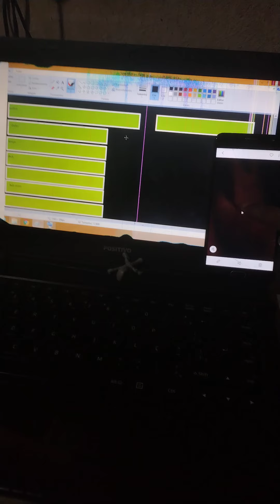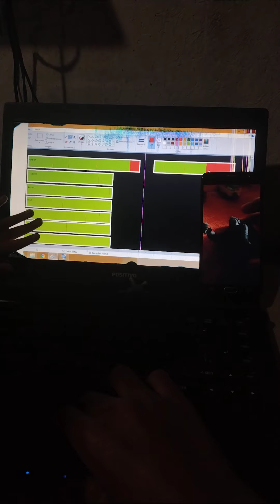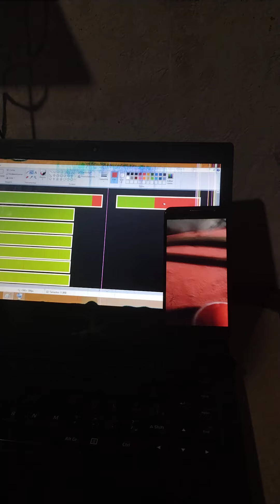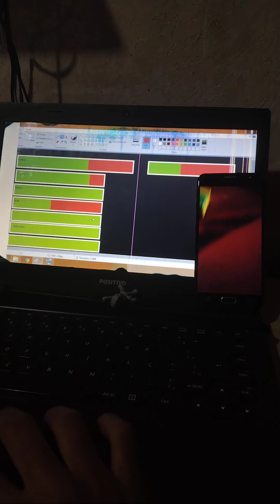kerllon LG destruindo os caras 🤣🤣